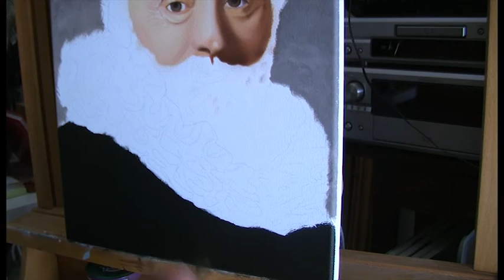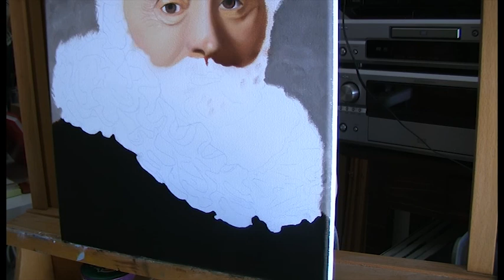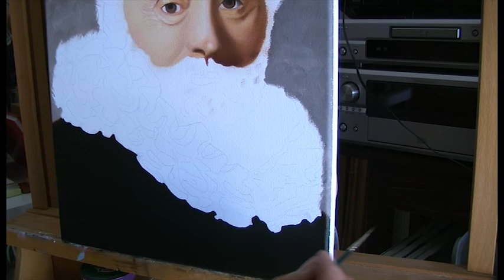Portret schilderen deel 5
Dit is het vijfde deel van mijn instructie video hoe ik een portret schilder.
In dit deel ga ik het gewaad schilderen.
In deel 4 zijn de storende geluiden van de regen op het raam en dak te horen dus in dit deel heb ik de stille momenten gevuld met Keltische muziek.

This is part five of my instruction video how I paint a portrait.
I'm showing how I paint the clothing of the portrait.
In part four you can hear the rain falling down on the roof of my studio so I ad some Celtic music to the video.